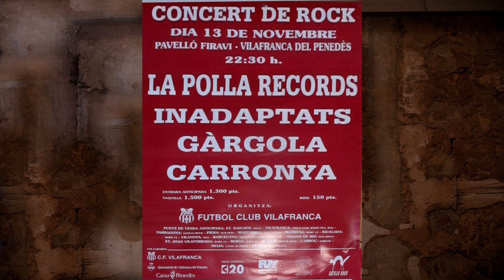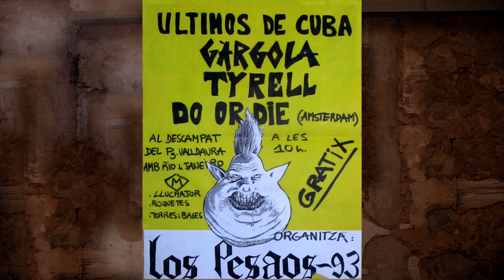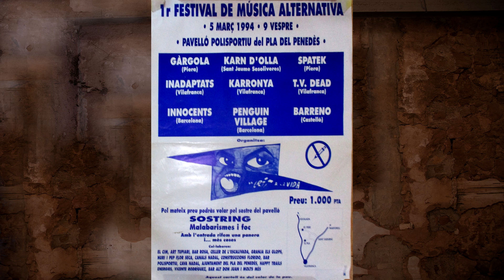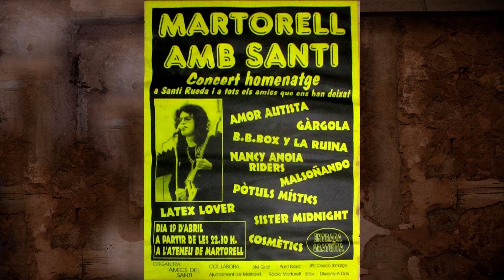GÀRGOLA - No Time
NO TIME és un tema del disc "SOMETHING'S BURNING" de GÀRGOLA, editat el novembre de 1995 per Gore Records, BCN
Video amb cartells i flyes de l'època (1988-97)

GÀRGOLA són:
Bet Gargola, baix
Antonio K Puertas, bateria i veu
Josep Millaret 'Vicius', guitarra